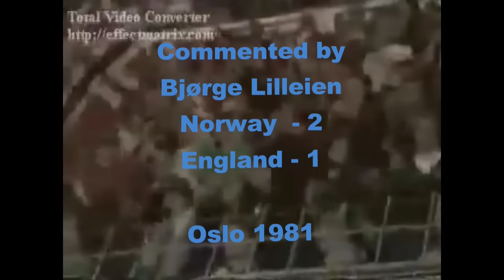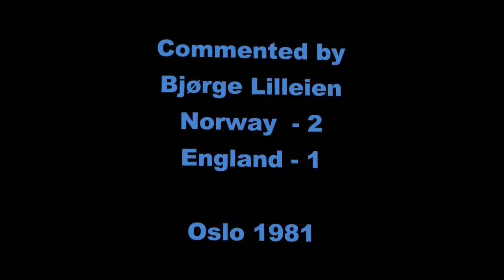ICELAND beats AUSTRIA 2016 vs. NORWAY beats ENGLAND 1981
Icelandic commentator goes ballistic when Iceland beats Austria.
Something similar happened in 1981 when Norway won against England.
Vikings can show feelings too